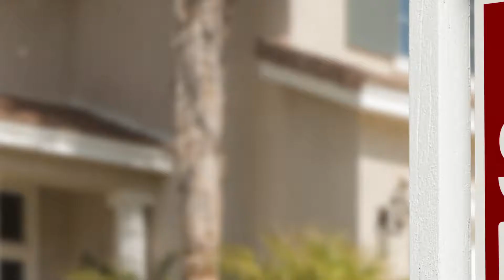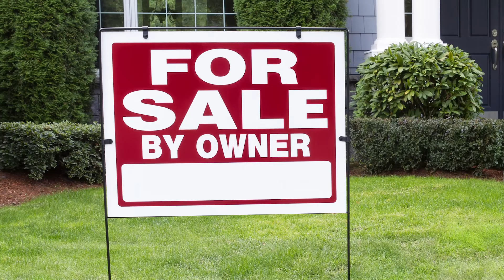The One Question You Need To Ask Yourself Before You Put Your Home On The Market | KirkTV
Real estate agent Neyshia Go sat down with us on Home Made: The Podcast and told us about the one questions anyone thinking about selling their home needs to ask: "Why do you want to sell your house?" Your home is one of your most important investments. Where you make your memories. where you've live your life. Where your marriages have come together...or failed. And where you raised your kids. Needless to say you have an emotional tie to your house and before you put your home on the market you really need to decide if you are willing to detach from all of those memories and move.  So I'll leave you with one final question: Why do you want to sell your house?

Listen to my conversation with Neyshia Go on Home Made The Podcast

Special thanks to West Coast Moxie for post production assistance.

DRE: 01996101

Serving buyers and sellers  and renters across California, Kirk Hawkins brings his reputation for impeccable service to Beverly & Company. He has also worked at The Agency and Coldwell Banker.

Before making his transition to real estate, Kirk worked as an award-winning news anchor, reporter, and correspondent for ABC News, NBC News, KCBS/KCAL and most recently, KTLA, where you can still find him on the air today. Over the course of his career, he has appeared in feature films and television shows playing himself. He has also covered hurricanes, wildfires, and notable entertainment milestones, including the death of Michael Jackson. Kirk has been recognized by the L.A. Press Club for his breaking news reporting, and his feature story about a wayward marmot earned him an Edward R. Murrow award.

Helping viewers understand complex issues was Kirk’s focus as a journalist, and he leverages that same skill as he facilitates the real estate process for his clients. Just as he protects the privacy of his sources, he maintains strict confidentiality standards for his client. Trust, energy, and patience are hallmarks of his work ethic as he tirelessly investigates and researches opportunities for prospective buyers and sellers.

A native of Agoura Hills, Kirk graduated from the University of California, Santa Barbara with degrees in Political Science, Communication, and History.